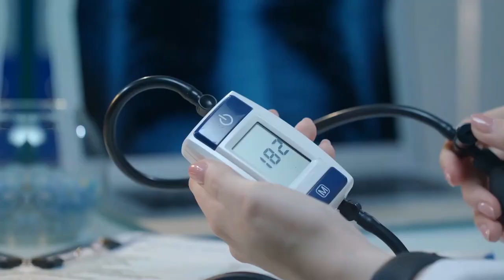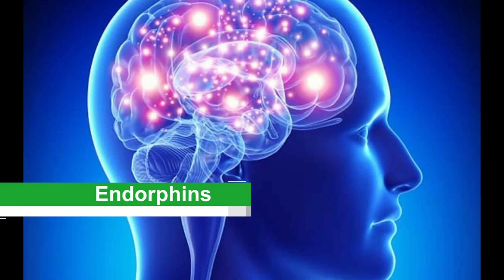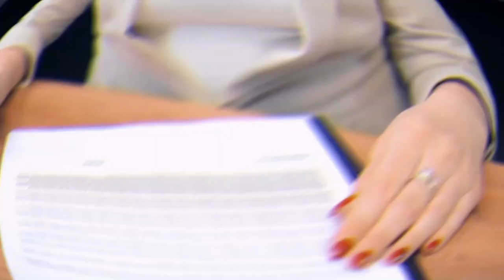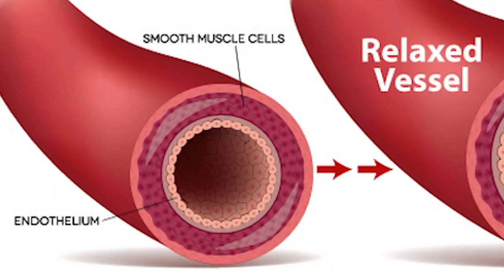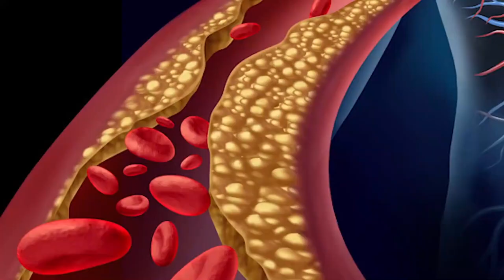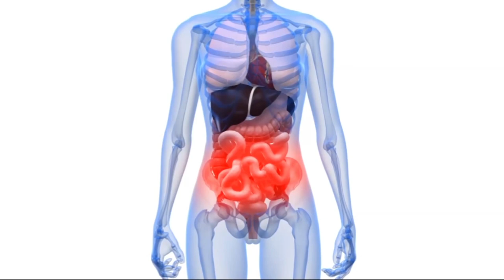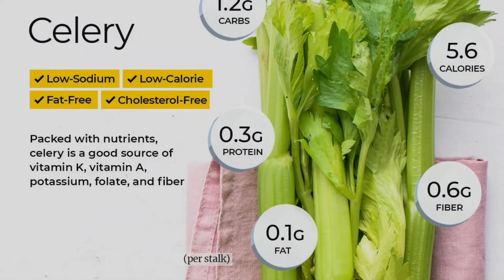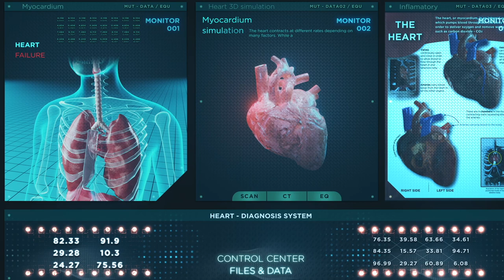How Does Gardening Reduce Blood Pressure?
Welcome to Scope-Care! You are watching How Does Gardening Reduce Blood Pressure?

In this video, We're going to explore how gardening can help reduce blood pressure. For a long time, people have been wondering if there is a correlation between the two and whether or not one could help improve the other. After doing some digging, We've found some compelling evidence that points towards yes-gardening do in fact help reduce blood pressure.

Scope-Care